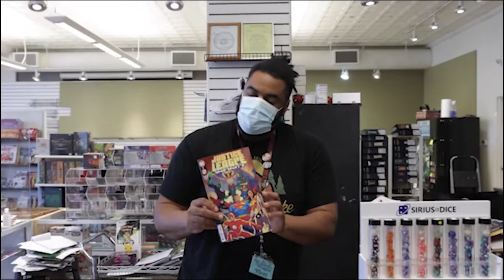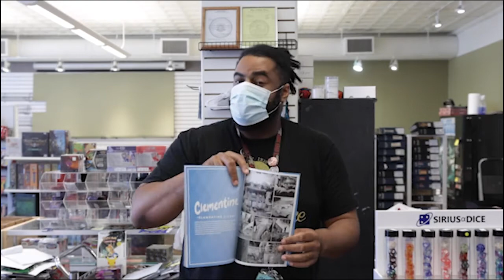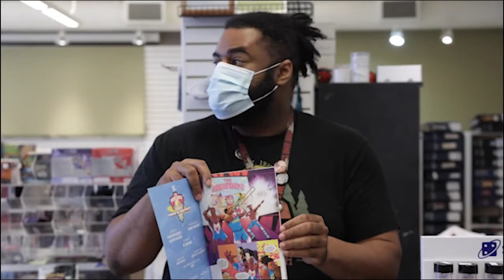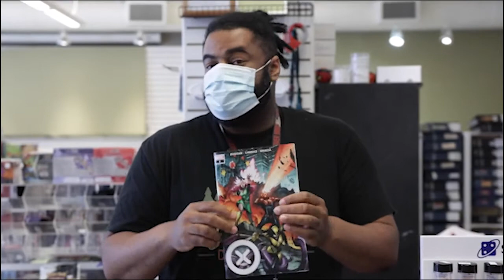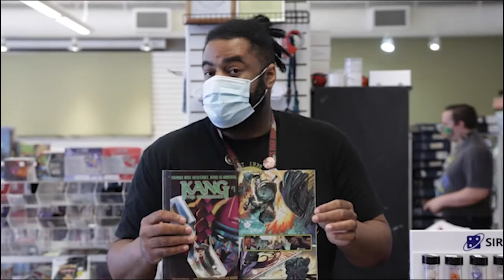The Wizard's Wagon 7-11-21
See what's new at one of our favorite comic book stores in St. Louis
The Wizard's Wagon
6178 Delmar
St. Louis, MO 63112